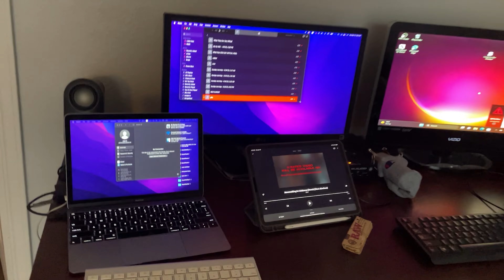Jay's Ways Vlog 2: New Crib Who Dis?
tag along as jay brings you on the move in journey!